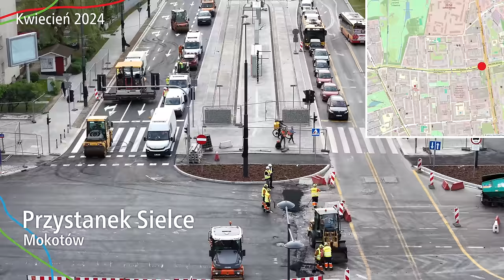#12 Nowa nawierzchnia Gagarina, czyli weekendowe frezowania 2/3 nowej trasy -TramwajkierunekGagarina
Tak wyglądały ostatnie weekendy na tej inwestycji…

Spis Treści
00:00 Początek
00:18 Intro
00:34 Frezowanie 14 Kwietnia
05:06 Frezowanie 28 Kwietnia
18:00 Zakończenie
18:58 Outro